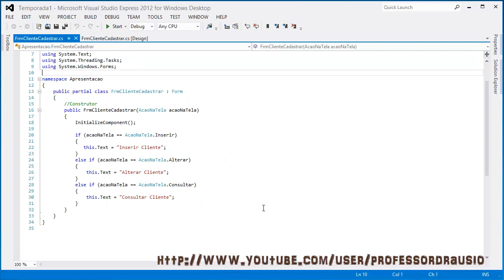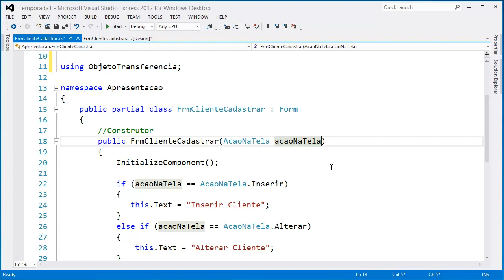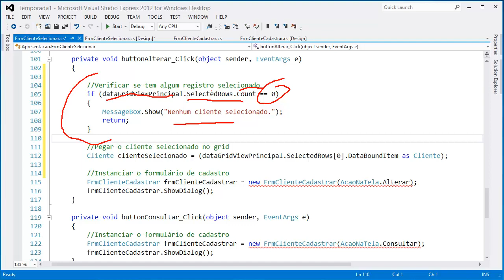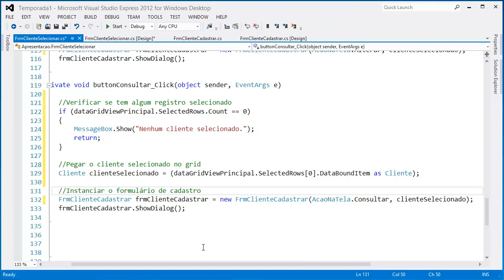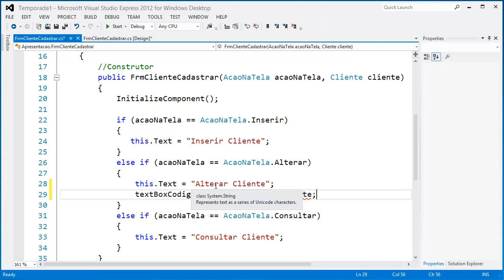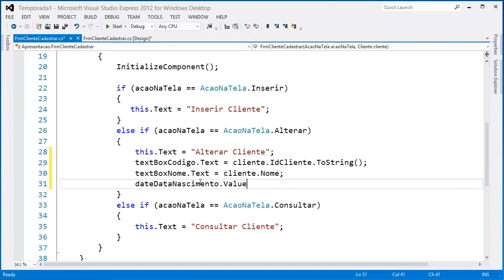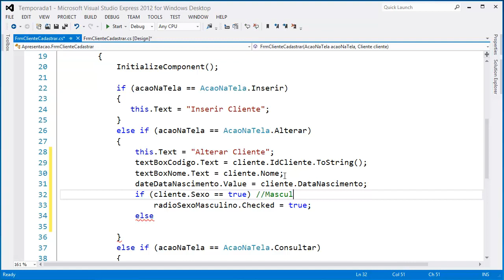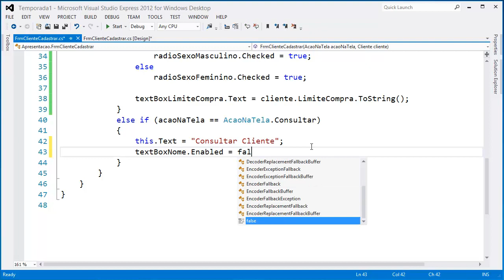PD - 1ª Temporada - Aula 21/27 - Tela de Clientes (Carregar Campos para Alterar Cliente)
Professor Drausio Henrique Chiarotti
Tecnologias utilizadas: .Net, Visual Studio 2012, Linguagem C#, SQL Server 2012
Aula 21: 9ª parte do projeto de apresentação (camada de apresentação). Esta aula ensina como carregar os dados na tela de cadastrar cliente, quando vai alterar um cliente.